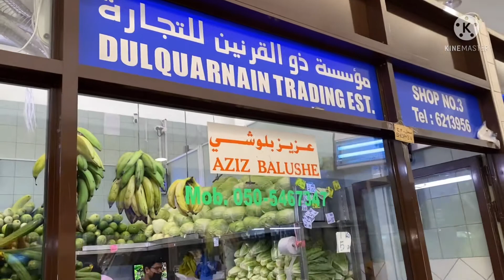Meat /Fish and Vegetable Market Madinat Zayed Abudhabi UAE